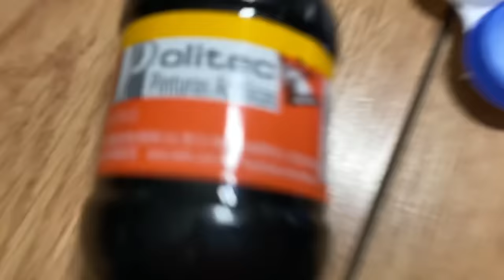¡CREANDO MI PROPIO VENOM EN CASA! / NAVY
¡AMIGOS! Seguimos en CUARENTENAVY y me dieron ganas de crear mi propio VENOM con materiales caseros! :D

SOY MUUUUUY FAN.

ANDO MUY EMOCIONADO POR VENOM 2 :D

Andrés Navy